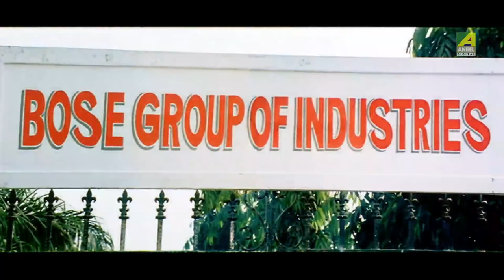Biswaser Amarjada Kora | Dramatic Scene | Prem | Rajatava Dutta | Kunal Mitra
Watch the Dramatic Scene "Biswaser Amarjada Kora" : "বিশ্বাসের অমর্যাদা করা" from Bengali Movie Prem on YouTube. The Bengali Film Prem was released in the year 2007, Directed by Tapan Banerjee, starring Vivek Trivedi, Shreya Pande, Rajatava Dutta, Kharaj Mukherjee, Kunal Mitra, Mithu Chakraborty, Tanusree Dey, Arijit Chowdhury, Debashree Dey.

Movie: Prem
Language: Bengali
Genre: Romance
Producer: Amitava Bose
Director: Tapan Banerjee
Story: Tapan Banerjee
Cinematographer: Shyamal Banerjee
Music Director: Ashok Bhadra
Lyricist: Goutam Susmit
Playback: Kumar Sanu, Udit Narayan, Anuradha Paudwal, Kavita Krishnamurthy, Shaan, Alka Yagnik, Rima Mukherjee, Sourish
Release: 2007
Star cast: Vivek Trivedi, Shreya Pande, Rajatava Dutta, Kharaj Mukherjee, Kunal Mitra, Mithu Chakraborty, Tanusree Dey, Arijit Chowdhury, Debashree Dey, Montu Das, Susmita Chakraborty, Aditya Chowdhury, Tulika Dutta, Gita Mukherjee, Nikhil Dey, Joyraj, Sanjoy Dutta, Raghunath Sarkar, Manoj Sen, Paresh Bhattacharya, Priyanka

Synopsis::
It is a story of a young boy Prem whose family has been destroyed by a greedy man. Prem’s father had a fledging business which was taken over by deception. The story evolves when Prem decides to get revenge even if it involves killing everyone in his way.